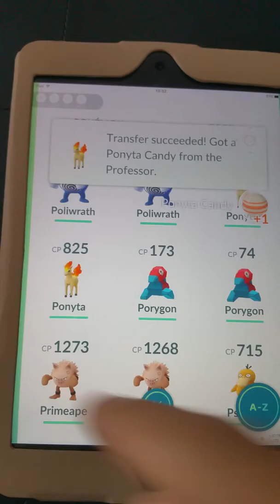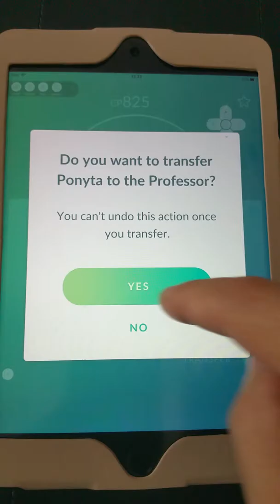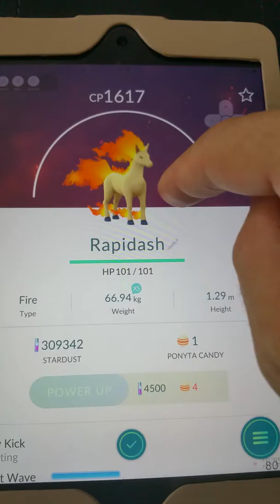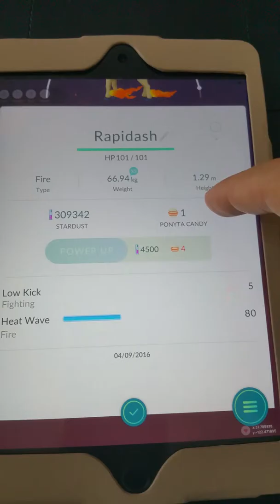Pokemon go a evolução da Ponyta